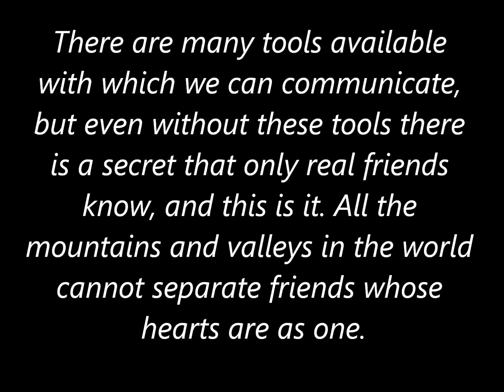Here's To Us 6TSVb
We had an amazing time together!